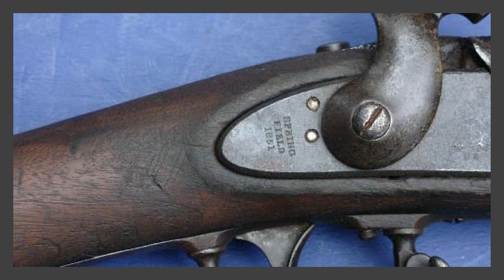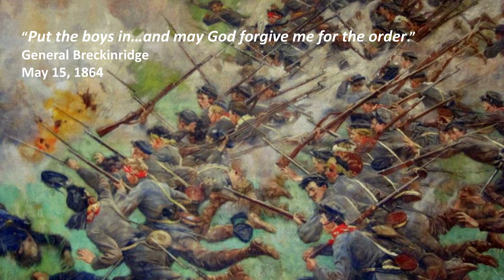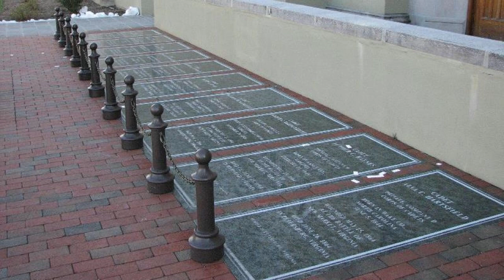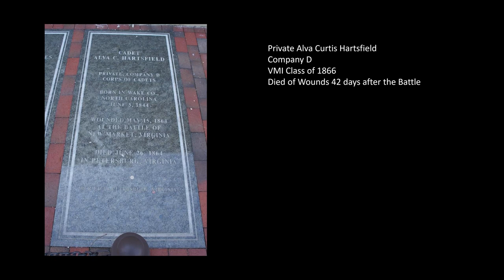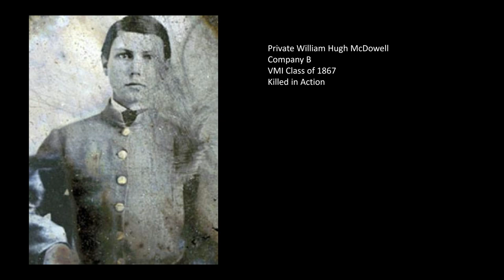History of VMI at Battle of New Market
History of Virginia Military Institute and Corps of Cadets fighting at Battle of New Market, Virginia, in May 1864 to include muskets carried by the cadets at the battle.